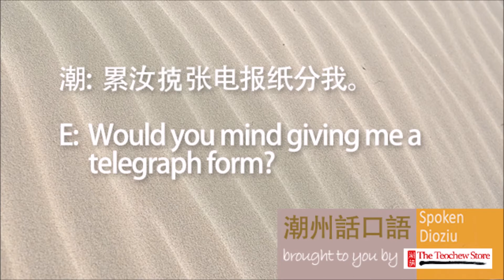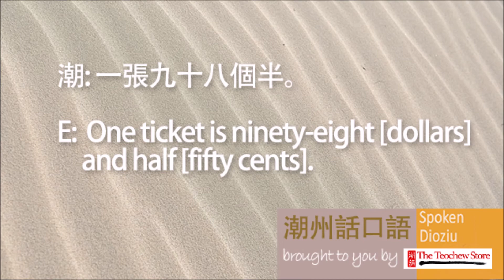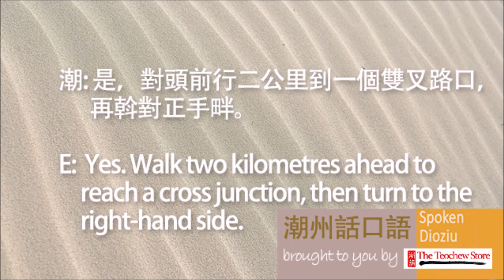Learn Teochew - Spoken Dioziu Level 2 Lesson 4 Travelling 潮州話口語 中篇 第四課 旅行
Download full Spoken Dioziu course in mp3 sound file + .srt subtitle format for free,

Download Anki memory flashcards for Spoken Dioziu (short sentences, phrases and vocabulary terms) for free,

Check the peng-im (pinyin) of the below Teochew words and phrases,

第四課 (上) 旅行
A: 請問，有單人房也無？
B: 有， 汝欲企幾樓？
A: 最好是四樓，[口領]南個.
B: 只張物是住宿登記表，請汝填一下。
A: 累汝[扌克]張電報紙分我。
B: 只張物就是電報紙，請汝填。
A: 只塊好拍長途電話咩？
B: 好， 汝欲拍國內個，也是國際個？
A: 美國個。
B: 請汝去二號櫃檯。

第四課 (下)
C: 借問一下，去廣州個火車票有也無？
D: 有。汝欲硬臥也是軟臥？
C: 軟臥若㩼錢？
D: 一張九十八個半。
C: 太太，去火車站是行對頭面前也咩？
E: 是，對頭前行二公里到一個雙叉路口，再斡對正手爿。
C: 麼遠死！底路公共汽車是開去火車站個？
E: 汝好坐一路電車。車站在許塊。
C: 㩼謝。
E: 免客氣。

Spoken Diozu 《潮州話口語》is a Teochew language self-learning course.The audio and subtitles (in English and Teochew) materials are adapted from the original publication of the same title (1989) edited by 林伦伦 and 黄章恺.

The course has three levels, each with 12 conversations on the following six topics that focus on common daily interactions:

A Chance Meeting (相遇);
Calling on Someone (拜訪);
Shopping (購物);
Travelling (旅行);
Sightseeing (遊覽); and
Get Together (歡聚)

Each level is designed to help improve your commanding of listening and speaking in Teochew. At the same time the subtitles will introduce you to the actual Chinese characters for the Teochew expressions.

This course is available on The Teochew Store in
Mp3 sound file + .srt subtitle format (suitable for computer, Android tablet and smartphone use).